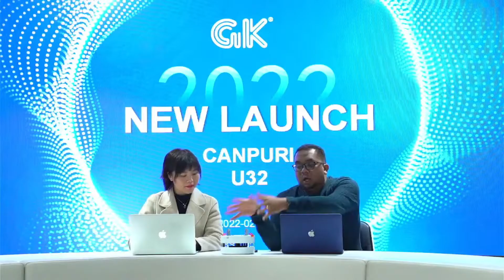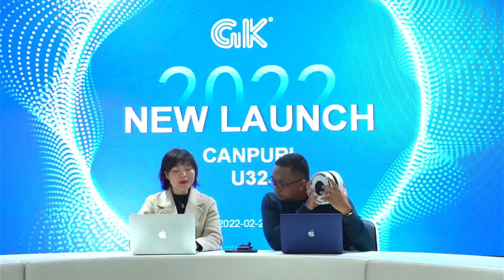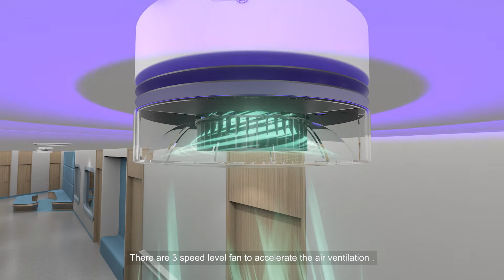U32 99.9% Sterilization rate compact size upper air uvc LED device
The world first one  compact size UV LED upper air device
China&US patent design
Upper air, ‹2.1m UV=RG0
Newest UV LED technology, long lifespan 10,000hours
Compact size, replace 5" & 6"
Targeted optical control technology
3 levels fan speed adjustable for different application
99.9% sterilization rate